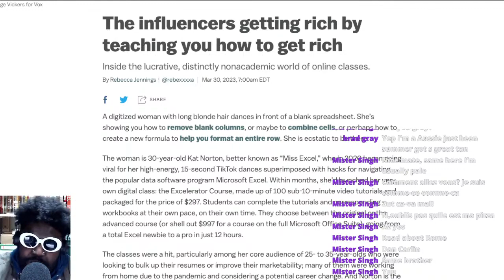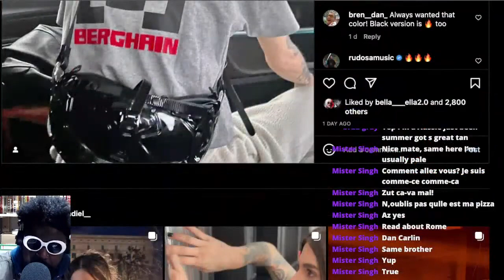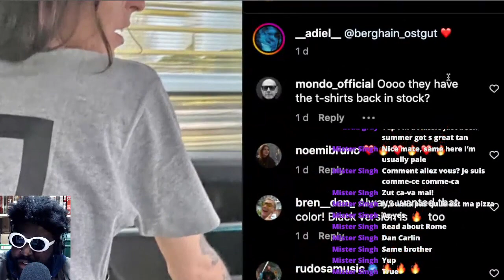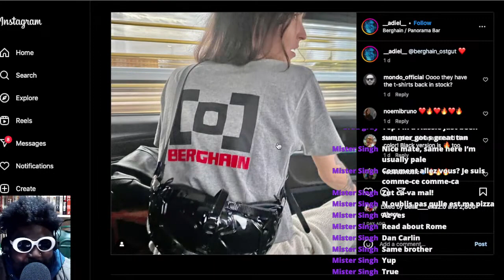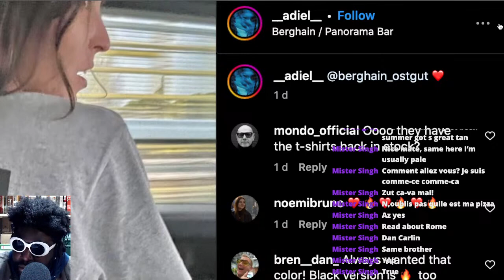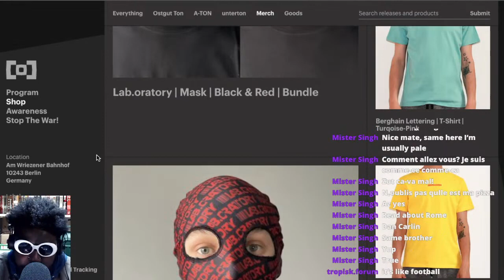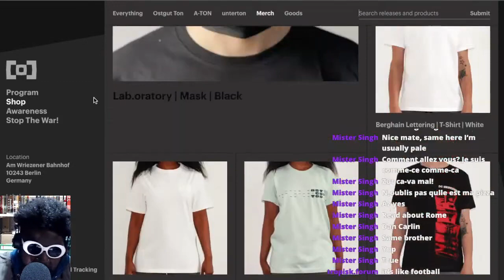Why doesn’t BERGHAIN make more merch?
Berghain Panorama Bar Adiel Berghain t-shirt Lab.oratory Mask Red